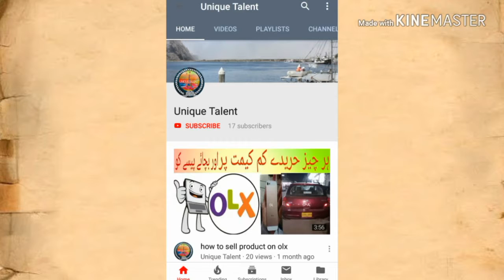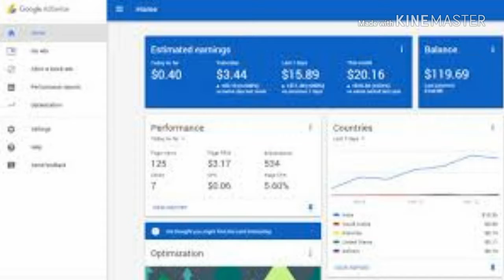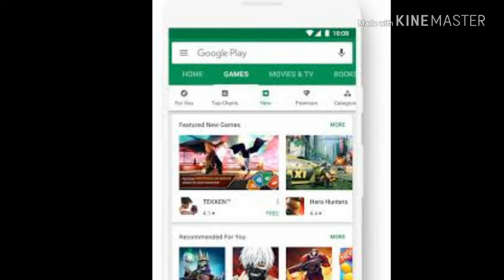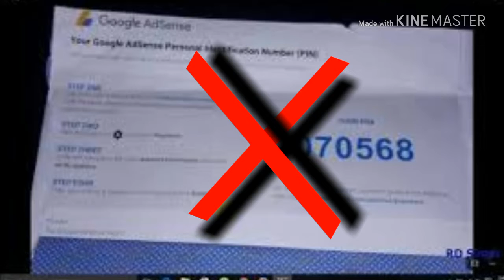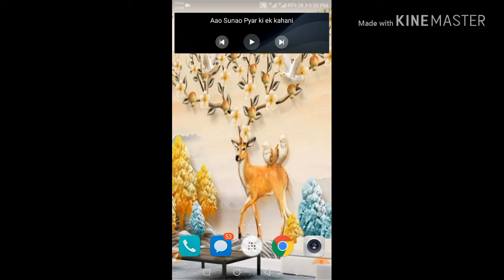how to make a free android app in minutes | android app review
Hi my name is ali raza
zaroor kare
Is video main maine admob k account k bare main bath key hain ye buhat he Acha aur genuine tareeka hain doston ap log as tareeka ko apply kar k buhat Ache paise earn kar suktay hain.